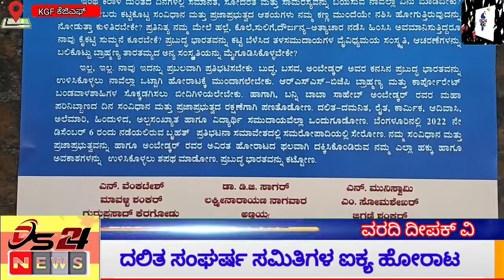ದಲಿತ ಸಂಘಟನೆಗಳ ಬೃಹತ್ ಐಕ್ಯತ ಸಮಾವೇಶ ಪೂರ್ವಭಾವಿ ಸಭೆ